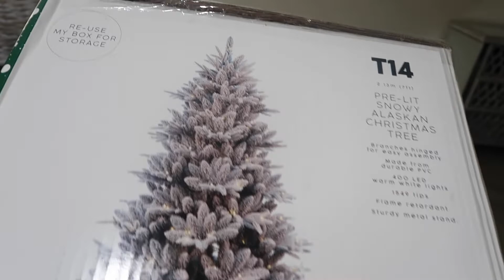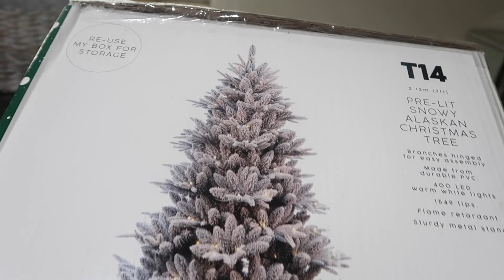CHRISTMAS CLEAN AND DECORATE, PERTH + DECOR HAUL: KMART, TARGET & MORE... THANK YOU FOR 250 SUBS ☺️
Hi guys,

I hope you enjoy my first Christmas clean and decorate with me☺️🎄✨Thank you for 250 subscribers🥳🙌

Wishing you all a Merry Christmas and New Year filled with peace, joy, hope and love.

Joc, xoxo